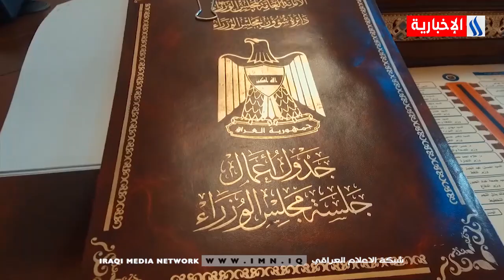مجلس الوزراء يعقد جلسته الاعتيادية برئاسة رئيس مجلس الوزراء، السيد مصطفى الكاظمي.